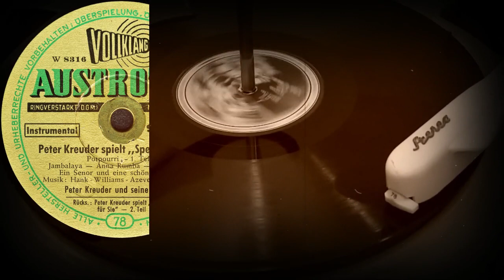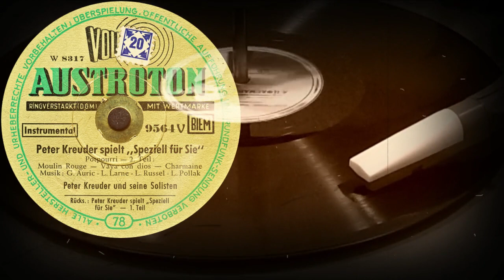Peter Kreuder Spielt „Speziell für Sie“ Potpourri 1.-2. Teil - Peter Kreuder ubd seine Solisten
Peter Kreuder Spielt „Speziell für Sie“
Potpourri
1.Teil, Jambalaya-Anna Rumba-Delicado-Ein Senor und eine schöne Senorita
2.Teil, Moulin Rouge-Vaya con dios-Charmanie
Peter Kreuder ubd seine Solisten
Оцифровка грампластинки
AUSTROTON (Германия) 1954 год
Выходные данные: 9564V
Гравировка: W 8316 / W 8317
Кривая воспроизведения Audacity: DECCA 78 (DGG 300N-5)
Скорость: 78 об/мин